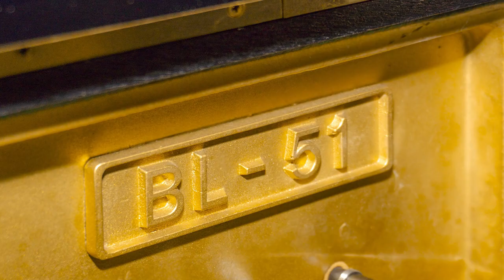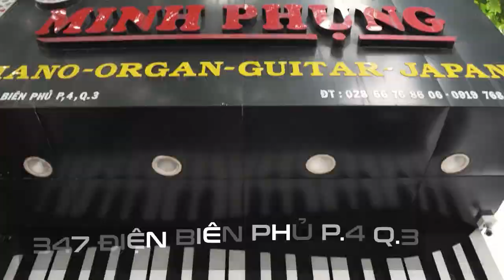KAWAI BL51|| UPRIGHT PIANO THƯƠNG HIỆU NHẬT BẢN ƯU ĐÃI CHỈ CÒN 22 TRIỆU!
Hiểu được nhu cầu cũng như mong muốn của những người nghệ sĩ chơi đàn chuyên nghiệp khi biểu diễn, thương hiệu Kawai đã thiết kế cây đàn Piano BL51  nhằm phục vụ cho các nhu cầu học, luyện tập, giải trí và trình diễn chuyên nghiệp. Đây là sự lựa chọn tuyệt vời của nhiều nghệ sĩ cũng như người đam mê Piano của thương hiệu xứ sở hoa anh đào.

Đàn piano Kawai BL51 vỏ nguyên khối và màu sắc đen bóng đẹp, có thể làm nổi bật được mọi không gian mà bạn đặt cây đàn (đặt trang trí trong phòng khách nhà bạn, sảnh khách sạn hay nhà hàng và kể cả không gian của sự kiện

Đàn thiết kế theo dáng đứng, đàn được thiết kế theo hướng kết hợp cả về cổ điển lẫn hiện đại nên mang đến vẻ mạnh mẽ, phóng khoáng, sang trọng, có thể kết hợp với những món đồ khác trong nhà như bàn, ghế hay tủ để tạo ra một không gian hài hòa.

Cải tiến trong tất cả các yếu tố của sản xuất âm thanh  nói riêng ngày nay một chất lượng âm thanh phong phú hơn, âm thanh cộng hưởng nhiều hơn với âm sắc cân bằng trên toàn bộ bàn phím.

👉 Minh Phụng Music - Cam kết mang đến cho bạn những sản phẩm chất lượng, giá cả cạnh tranh cùng dịch vụ khách hàng tận tình.
😍 Hệ thống cửa hàng:
Showroom 1 : 347 ĐIỆN BIÊN PHỦ, PHƯỜNG 4, QUẬN 3, TPHCM
Showroom 2 : 98 BÀNH VĂN TRÂN, PHƯỜNG 7, TÂN BÌNH, TPHCM
Showroom 3: 56/7 TÂN THỚI NHẤT 17 PHƯỜNG TÂN THỚI NHẤT QUẬN 12